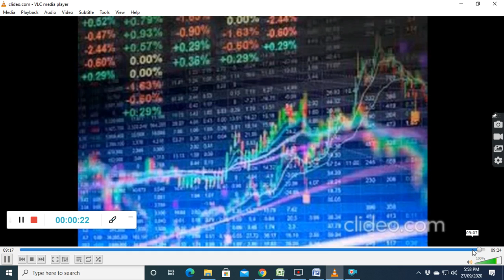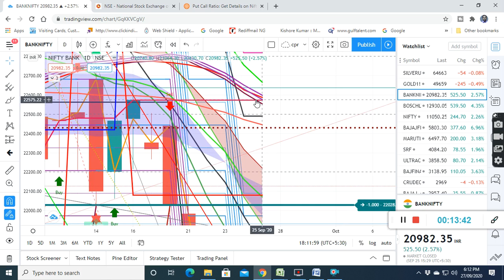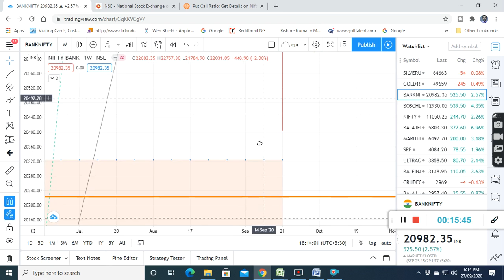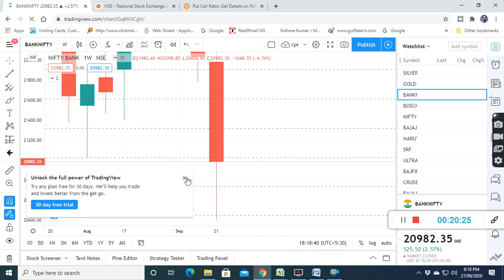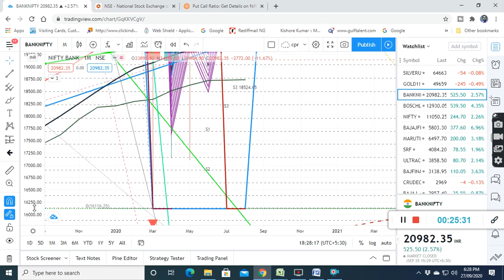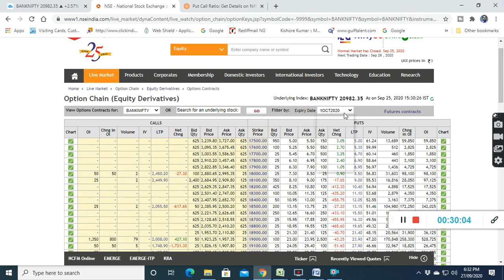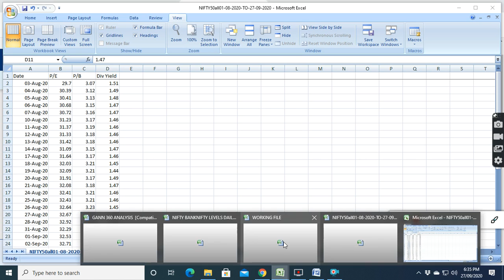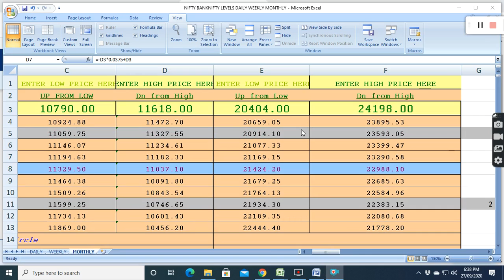MARKET ANALYSIS I NIFTY ANALYSIS I BANKNIFTY ANALYSISI WEEKLY, DAILY, MONTHLY I 28TH-1st oct ‘20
IN THIS VIDEO I HAVE DISCUSSED THE MARKET ANALYSIS I  NIFTY ANALYSIS I BANKNIFTY ANALYSISI WEEKLY, DAILY, MONTHLY I MARKET FORECAST I STOCK MARKET I 28TH-1Sst oct ‘20
MARKETANALYSIS NIFTYANALYSIS BANKNIFTYANALYSIS DAILYWEEKLYMONTHLY NIFTYBANKNIFTYTRADINGLEVELS STOCKMARKET HOWTOANALYSEANDTRADE BESTCHARTSTRATEGY# NIFTYBANKNIFTYBESTINTRADAYSTRATEGY SAFESTOCKTRADINGANDINVESTMENT# WEBSITE NAME Social network links: Facebook FACEBOOK PAGE : SAFE STOCK TRADING AND INVESTMENT TWITTER @dmonline6 INSTAGRAM:dib_mon Youtubechannel : subscribe TEEGRAM CHANNEL WHATSAPP WEBINAR TRAINING MODULE: ONLINE WEBINAR ON STOCK MARKET TRAINING LEARN AND EARN FROM STOCK MARKET. TAKE THIS LIFETIME OPPORTUNITY WITH MINIMUM COST . TRAINING WILL COVER:  TECHNICAL ANALYSIS , CHART SET UPS, AND INDICATORS  USE OF FIBONACCI, GANN TOOLS  CALCULATION OF VOLATILITY, VOLATILITY BASED GANN, FIBONACCI AND MOST PROBABLE BUY SELL LEVELS CALCULATIONS  OPTION CHAIN ANALYSIS AND STRATEGIES REGISTRATION FEES: RS.2499 ONLY. THIS IS LIFETIME OPPORTUNITY WHICH YOU SHOULDN’T MISS, WHERE YOU WILL GET THESE WITH 20-30 TIMES EXTRA COST. MUST WATCH THIS VIDEO TO SEE HOW TO USE BUY SELL LEVEL CUM SCREENER AND WHAT ARE AVAILABLE IN THIS MUST WATCH THIS VIDEO ON NIFTY AND BANKNIFTY 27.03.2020 FOR free trial OPEN ACCOUNT IN ASTHA TRADE Upstox. Refer Code 145296 JOIN ALICEBLUEONLINE REFERRALCODE You can also use this file WATCH VIDEO ON MARKET ANALYSIS WITH ANCHORED VWAP WATCH VIDEO ON ACCURATE BUY SELL SIGNAL WITH ANCHORED VWAP,VWAP WATCH VIDEO ON VWAP TRADING STRATEGY WITH VOLUME CANDLE BOLLINGER BAND EMA WATCH VIDEO ON FIBONACCI PIVOT CALCULATION IN EXCEL HOW TO DRAW AND CALCULATE FIBONACCI AND PIVOT POINT WATCH VIDEO ON HOW RO FIND MARKET DIRECTION WATCH VIDEO ON GANN MOVING AVERAGE WITH VOLUME PROFILE AND PIVOT POINT TRADING STRATEGY WATCH VIDEO ON POWER OF GANN ANGLES,DEGREES,FIBONACCI RETRACEMENT WATCH VIDEO ON SUPERTREND EMA HACKS MOVING AVERAGE TRADING STRATEGY WATCH VIDEO ON HOW TO SELECT STOCK FOR LONG TERM WATCH VIDEO ON HOW TO SELECT STOCKS FOR INTRADAY WATCH VIDEO ON VWAP HEIKIN ASHI TRADING STRATEGY WATCH VIDEO ON HOW TO FIND MARKET DIRECTION USING DYNAMIC FIBONACCI TRADING STRATEGY WATCH VIDEO ON BEST STOCK TO BUY FOR LONG TERM RELATED TAGS: MARKET FORECAST, TOMORROW NIFTY ANALYSIS, BANKNIFTY ANALYSIS, NSE,BSE,SENSEX#HOWTOANALYSEANDTRADE, BESTCHARTSTRATEGY,NIFTYBANKNIFTYTOMORROW, GANN TRADING STRATEGY, FIBONACCI TRADING STRATEGY,NIFTY BANKNIFTY INTRADAY LEVELS, nifty banknifty trading LEVELS#,NIFTY BANKNIFTY BEST INTRADAY STRATEGY, NIFTY TOMORROW,BANKNIFTY,nifty and banknifty analysis,# nifty bank nifty prediction,bankniftyoptions,bankniftytechnical analysis,what will bank nifty tomorrow,bank niftyfuture,# BANKNIFTY NIFTY TODAY NIFTY TREND, niftytechnicalanalysis for tomorrow, Online stock trading, buy stocks online, online broker, stock broker, best trading platform Drone in D by Kevin MacLeod is licensed under a Creative Commons Attribution license Source Artist